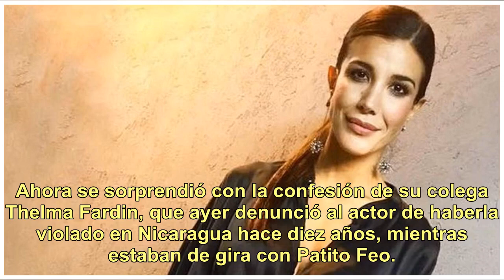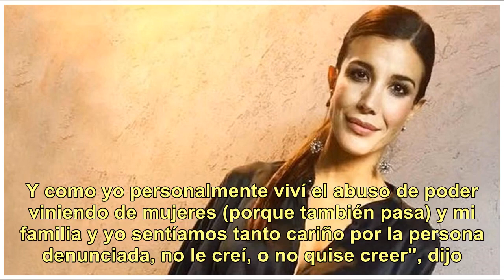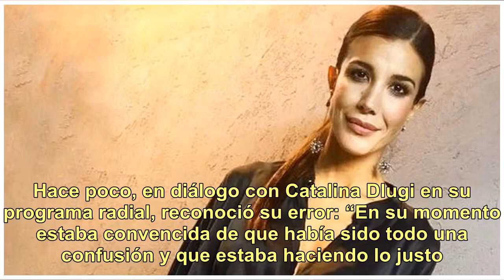Eva de Dominici pidió disculpas por defender a Darthés: "Con todo el dolor del mundo, tengo que d...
Eva de Dominici pidió disculpas por defender a Darthés: "Con todo el dolor del mundo, tengo que decir que me equivoqué"

Eva de Dominici fue una de las actrices que defendió a Juan Darthés de las acusaciones de Calu Rivero, que aseguró haber sido acosada por él mientras grababan Dulce Amor. Ahora se sorprendió con la confesión de su colega Thelma Fardin, que ayer denunció al actor de haberla violado en Nicaragua hace ...